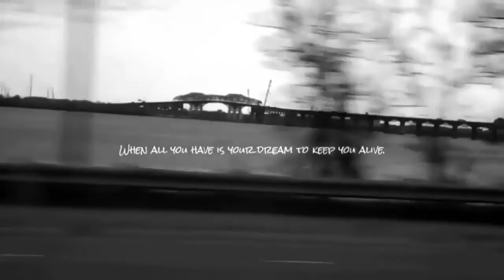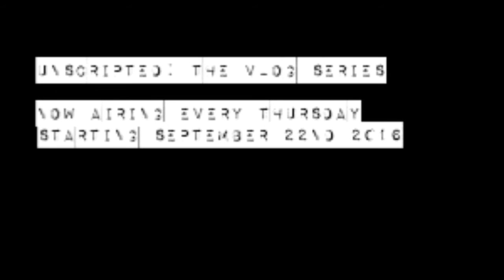That Time my Film First Aired on TV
In today's episode Karina discusses the making of her short film 'The Lone Archer', which has been airing on the XSNetwork for the past two weeks. Final airing is Wednesday September 21st at noon.